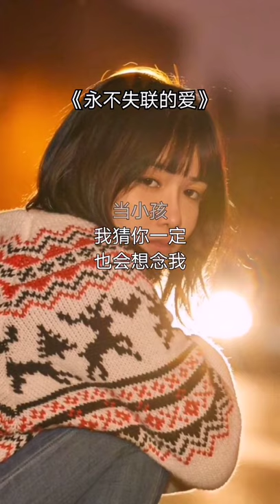『永不失联的爱』我猜，你一定也很想念我。